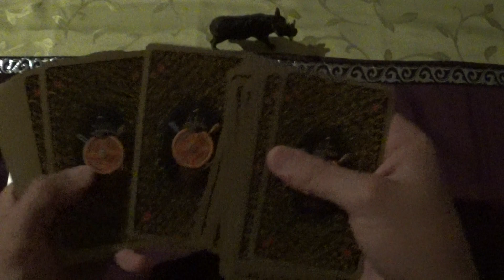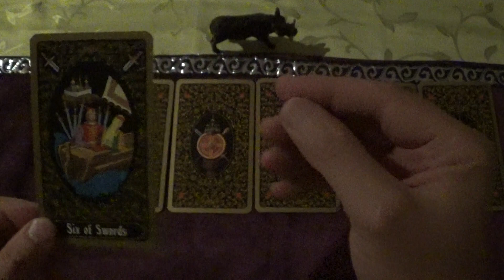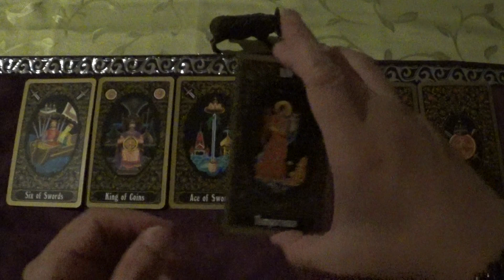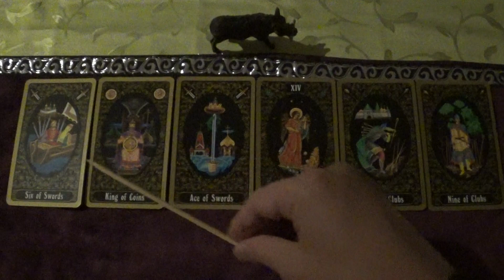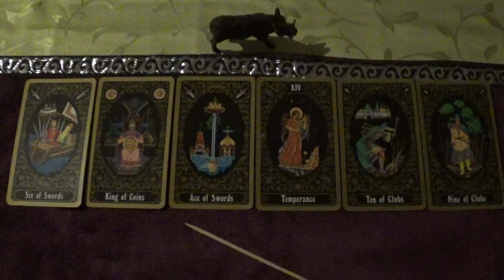Tarot Draw for 05.-18.08.2024 (Russian Tarot of St. Petersburg, ACMP-style)